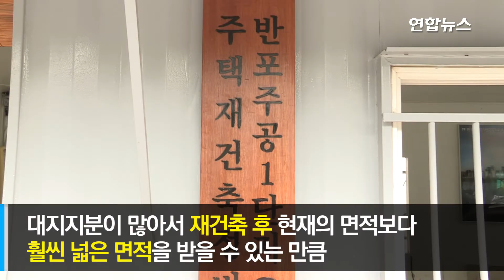3.3㎡당 1억원 돌파한 반포 주공1단지 / 연합뉴스 (Yonhapnews)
서울 서초구 반포주공 1단지 1·2·4주구 전용면적 107㎡ 매물이 34억원에 거래됐습니다. 3.3㎡당 약 1억625만원에 매매가 이뤄진 것인데요.
투자자들의 관심이 높은 단지이기는 하지만 일반적인 가격이라고 보긴 어렵다는 견해도 있습니다. 자세한 내용은 영상으로 확인하세요.